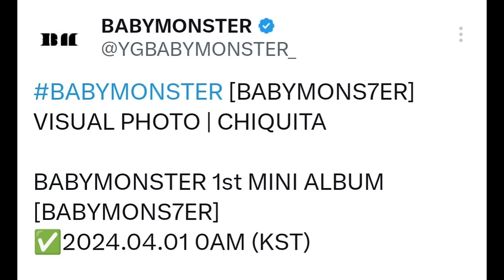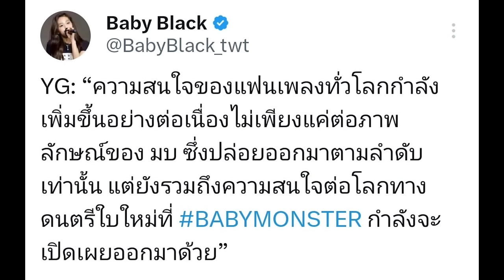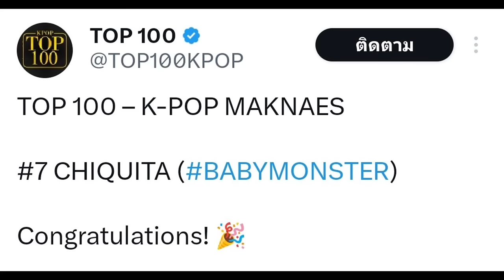CHIQUITA&ASA visual photo โอ้โหมาก! สายตาแบบนี้ใครจะต้านไหว-ยินดีกับชิกิต้า!-YG บอกมาแบบนี้